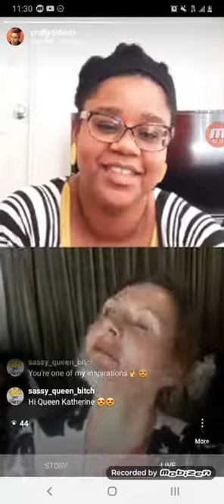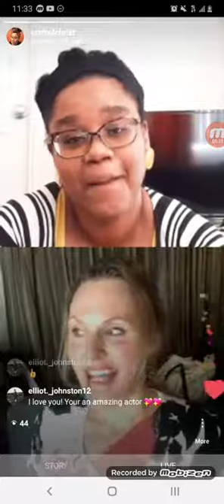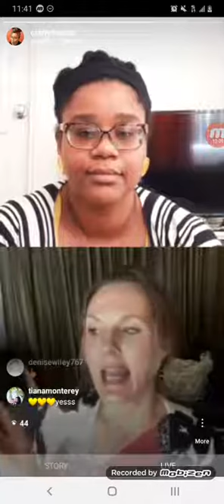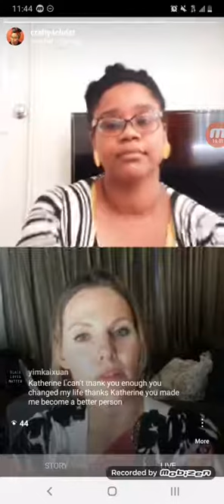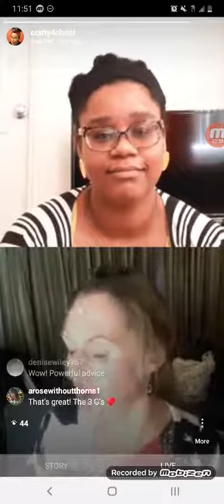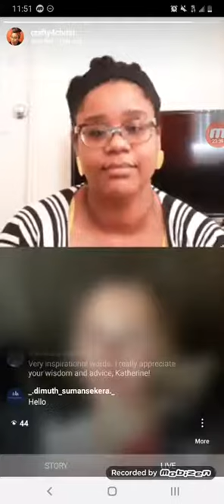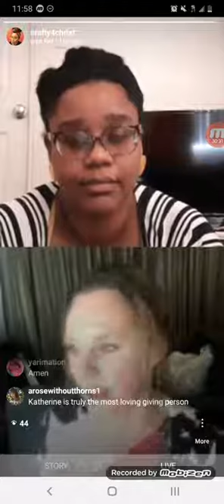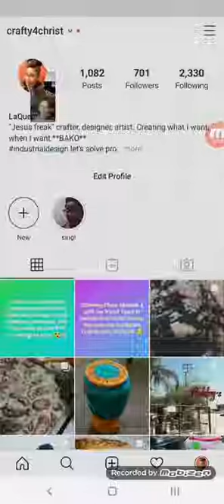Diversity Chats Ep 9 - Hosted by Laquesha Wiley - Guest Katherine Norland